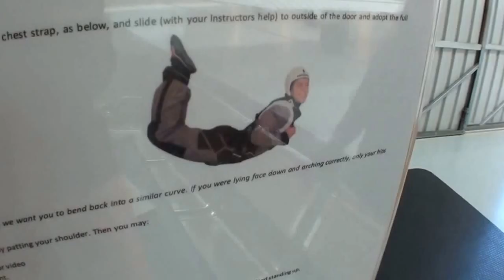SKYDIVING QUEENSTOWN NEW ZEALAND ELIN HANSSON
This video is from my skydive in Queenstown, New Zealand.

Elin Hansson, 23-year-old fashion, travel and photo blogger from Sweden.